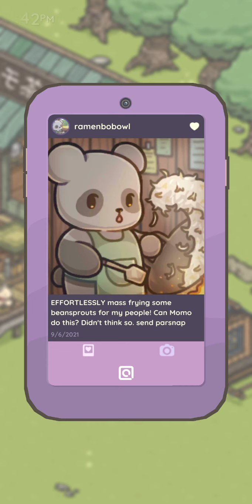[TSUKI'S ODYSSEY] Unlock Parsnap #42 | Mass frying some beansprouts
Bagi teman-teman yang tertarik untuk bermain game Tsuki Odyssey, kalian bisa download gamenya dari link dibawah ini:
Kalian bisa download atau streaming Original Soundtrack Tsuki's Odyssey di =
Selamat bermain dan berpetualang! Gbu